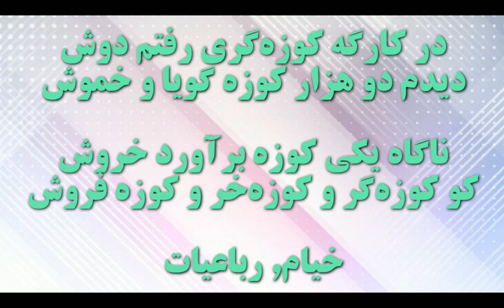رباعیات خیام| قسمت اول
این ویدیو قسمت اول از دکلمه رباعیات خیام نیشابوری است.
ابر آمد و باز بر سر سبزه گریست
بی بادهٔ گلرنگ نمی‌باید زیست

این سبزه که امروز تماشاگه ماست
تا سبزهٔ خاک ما تماشاگه کیست

خیام, رباعیات
خیام

امروز ترا دسترس فردا نیست
و اندیشه فردات بجز سودا نیست

ضایع مکن این دم ار دلت شیدا نیست
کاین باقی عمر را بها پیدا نیست

خیام, رباعیات
خیام

چون بلبل مست راه در بستان یافت
روی گل و جام باده را خندان یافت

آمد به زبان حال در گوشم گفت
دریاب که عمر رفته را نتوان یافت

خیام, رباعیات